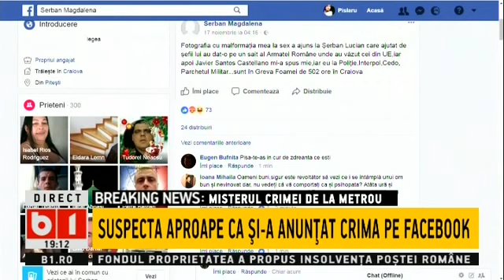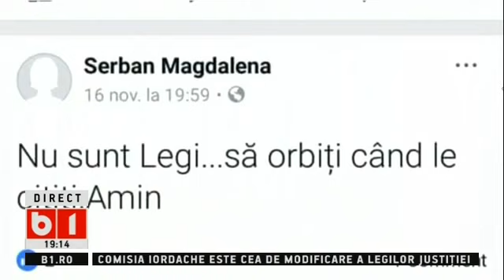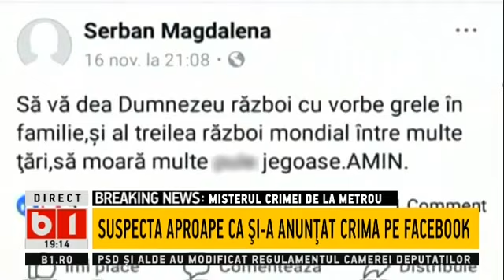Buna, Romania! cu Radu Buzaianu si Razvan Zamfir, 13 dec 2017, P1/2